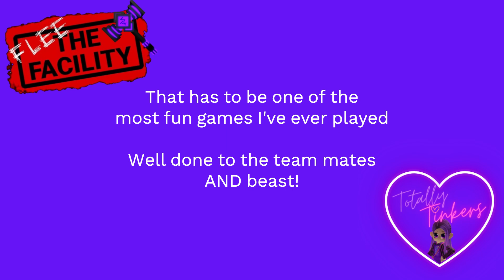The BEST game EVER?! - Flee The Facility (Roblox)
Roblox Profile: TotallyTinkers
Joins are only available to anyone following my profile.
Credits in this video:
None

TotallyTinkers is an Adopt Me, Flee The Facility and Fortnite Content Creator and YouTuber.
All links provided are my only official accounts, any others could be deceptive, by joining them, you do this at your own risk.
When playing Adopt Me, you must follow all Adopt Me Guidelines or this could limit your ability to join my streams and videos.

You must also abide by the Roblox Terms, which can be found